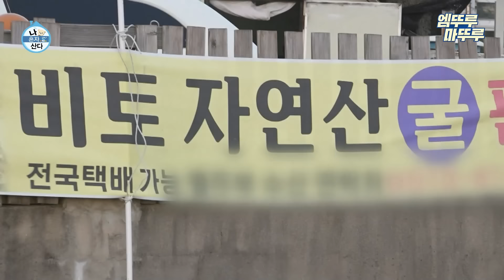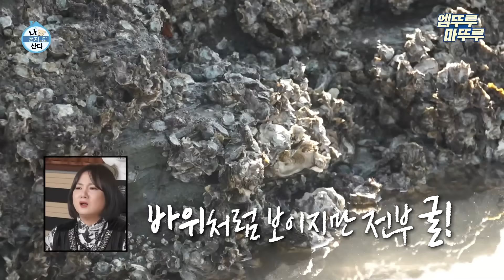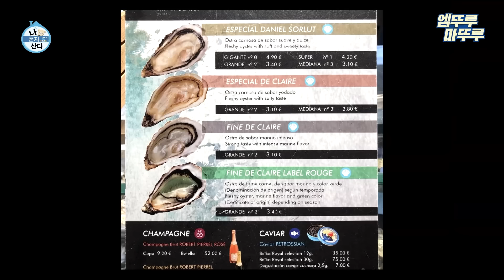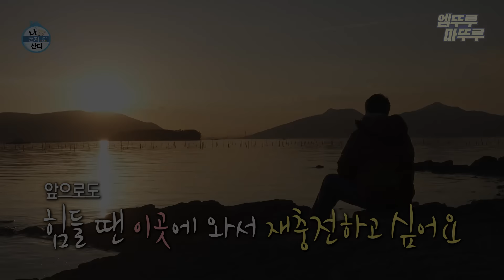[나혼자산다] '올해 먹은 것들 중 1등은 굴구이' 굴천국 사천에서 1억 원어치(?) 굴을 흡입한 팜장우🤤 | 이장우 굴 MBC231201방송